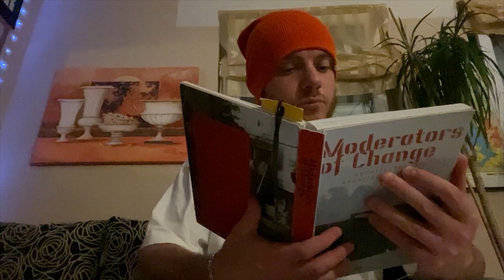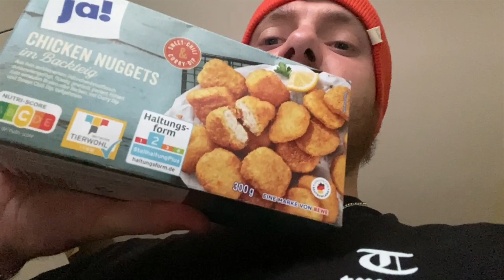Getting in shape Process through practice | A Fitness Journey to success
Nicht vergessen zu like und zu kommentieren Freunde.
Perfekt zum entspannen und nebenbei was anderes zu machen haha